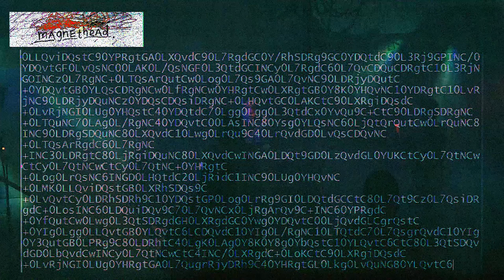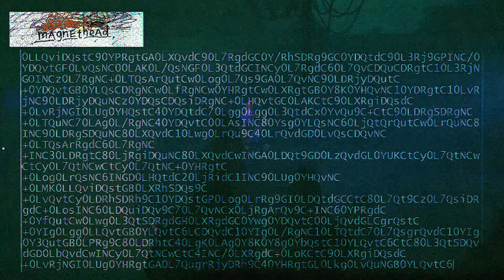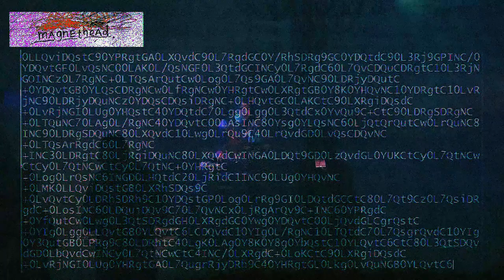magnethead - Колобок, я тебя... @ Катакомбы Петрикирхе (06.08.22) LIVE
Колобок, я тебя… (06.08.22)
Катакомбы Петрикирхе, Невский 22-24

DSE, idm, experimental, noise, trance, techno, industrial, dub.

В Катакомбах под Невским проспектом, на дне чаши советского бассейна, построенного в лютеранской церкви в 60х прошёл  фестиваль современного искусства.
Концепт фестиваля вдохновлен всем известным сказочным персонажем, историей создания, приключениями и печальным концом бедного Колобка.

0L3QsNC00LXRjtGB0Ywg0YLRiyDQvdC1INGD0LnQtNC10YjRjArQutCw0Log0YLQvtGCINC60YLQviDQuNGB0LrQsNC7INCy0YvRhdC+0LQK0L3QtSDQstC40LTRjyDQsiDRgdC40YLRg9Cw0YbQuNC4INCy0YvQsdC+0YAK0YHQvtCy0YHQtdC8INC/0L7RgtC10YDRj9CyINGD0L/RgNCw0LLQu9C10L3QuNC1CgrRgtCy0L7RjyDRgtCw0Log0LbQtSDRgtC+0YfQutCwINC30YDQtdC90LjRjwrQvdCw0Lwg0L/Rg9GC0Ywg0L/QvtC00YHQutCw0LbQtdGCCtGC0L7Qu9GM0LrQviDRgtC+0Lkg0LTQviDQvtCx0LzQvtGA0L7QttC10L3QuNGPCtC40YHQutCw0YLRjCDQuNGB0LrRgNGLINGB0LvQvtCy0LAg0L3QtSDQv9C+0LzQvdC40YLRjAoK0L/QtdGA0LXQutCw0YLRi9Cy0LDRgtGMINC40Lcg0YHQtdCx0Y8g0L3QsNGA0YPQttGDCtGA0LDQt9C70LjQstCw0LXRgtGB0Y8g0LLQvtC00LAg0YfQtdGA0L3QsNGPINC/0LDRgdGC0YwK0LIg0Y3RgtGDINGA0LXQutGDINC80L7QttC90L4g0YPQv9Cw0YHRgtGMCtGPINC80L7Qu9GOINGDINCx0L7Qs9CwINC30LDQsdCy0LXQvdC40LUKCtGB0LrQvtC70YzQutC40YUg0YTRgNCw0Lcg0L7RgdGC0LDQu9C+0YHRjCDQv9C+0YfRg9Cy0YHRgtCy0L7QstCw0YLRjArQvdC10YIg0LIg0YHQvtC90L3QvtC5INC20LjQt9C90Lgg0L/RgNC40LrRgNCw0YEK0Y8g0YHQvtC20LPRgyDRjdGC0L7RgiDQv9C+0LTQu9GL0Lkg0YTQsNGA0YgK0YMg0LzQsNGI0LjQvSDQvdCwINGN0YLQviDQtdGB0YLRjCDRgdCy0L7QtSDQvNC90LXQvdC40LU=

0LLQviDQstC90YPRgtGA0LXQvdC90L7RgdGC0Y/RhSDRg9GC0YDQtdC90L3Rj9GPINC/0YDQvtGF0LvQsNC00LAK0L/QsNGF0L3QtdGCINCy0L7RgdC60L7QvCDQuCDRgtC10L3RjNGOINCz0L7RgNC+0LTQsArQutCw0Log0L7Qs9GA0L7QvNC90LDRjyDQutC+0YDQvtGB0YLQsCDRgNCw0LfRgNCw0YHRgtCw0LXRgtGB0Y8K0YHQvNC10YDRgtC10LvRjNC90LDRjyDQuNCz0YDQsCDQsiDRgNC+0LHQvtGC0LAKCtC90LXRgiDQsdC+0LvRjNGI0LUg0YHQstC40YDQtdC70Lgg0Lgg0L3QtdCx0YvQu9C+CtC90LDRgSDRgNC+0LTQuNC70LAg0L/RgNC40YDQvtC00LAsINC80Ysg0YLQsNC60LjQtQrQutCw0LrQuNC8INC90LDRgSDQuNC80LXQvdC10Lwg0LrQu9C40LrQvdGD0LvQsCDQvNC+0LTQsArRgdC60L7RgNC+INC30LDRgtC80LjRgiDQuNC80LXQvdCwINGA0LDQt9GD0LzQvdGL0YUKCtCy0L7QtNCwCtCy0L7QtNCwCtCy0L7QtNC+0YHRgtC+0Log0LrQsNC6INGD0LHQtdC20LjRidC1INC90LUg0YHQvNC+0LMK0LLQviDQstGB0LXRhSDQs9C+0LvQvtCy0LDRhSDRh9C10YDQstGP0Log0LrRg9GI0LDQtdGCCtC80L7Qt9Cz0L7QsiDRgdC+0LosINC60LDQuiDQv9C70L7QvNCx0LjRgArQv9C+INC60YPRgdC+0YfQutCw0Lwg0L3QtSDRgdGH0LXRgdGC0Ywg0YDQvtC00LjQvdGLCgrQstC+0YIg0Lgg0LLQvtGB0YLQvtC6LCDQvdC10YIg0L/RgNC10LTQtdC70L7QsgrQvdC10YIg0Y3QutGB0LPRg9C80LDRhtC40LgK0LAg0Y8K0Y8g0YbQstC10YLQvtC6CtC80L3QtSDQvdGD0LbQvdCwINCy0L7QtNCwCtC4INC/0LXRgdC+0LoKCtC90LXRgiDQsdC+0LvRjNGI0LUg0YHRgtGA0L7QugrRjyDRh9C40YHRgtGL0Lkg0LvQuNGB0YLQvtC6

\/ \/ \WELCOME! :]